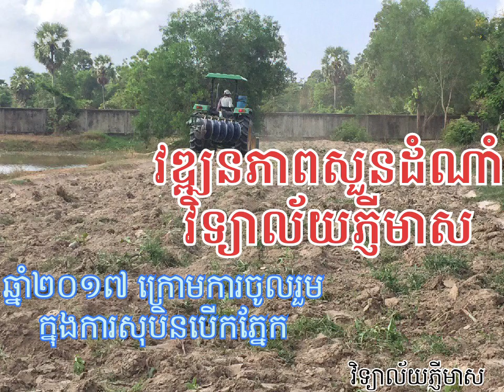10 January 2024